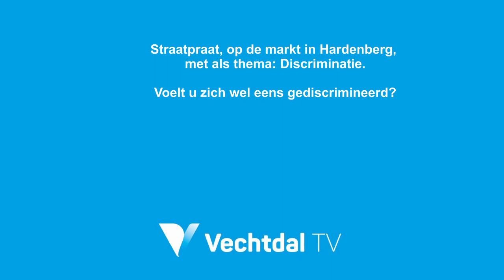Straatpraat over Discriminatie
Straatpraat op de markt in Hardenberg over: Discriminatie.